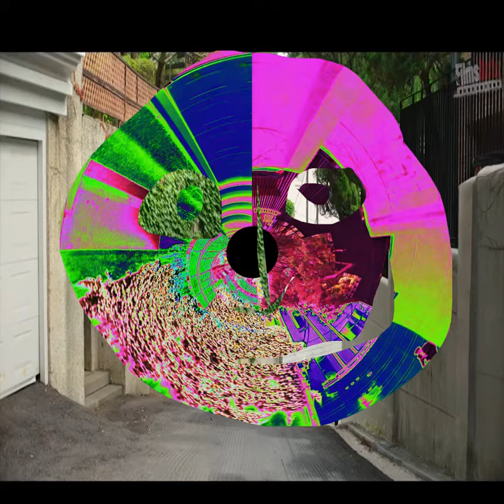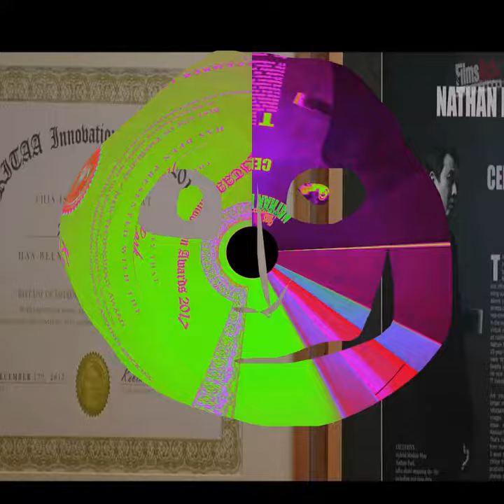Parasite Bong Joon-ho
parasite bongJoon-Ho#parasiteParasité#Korea#PalmeDor#